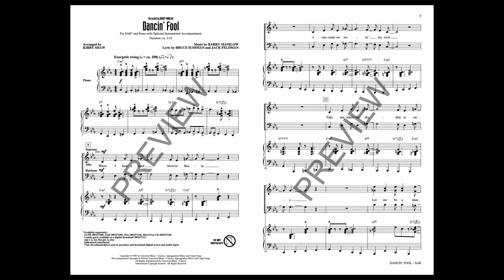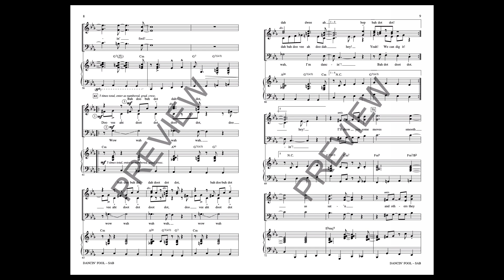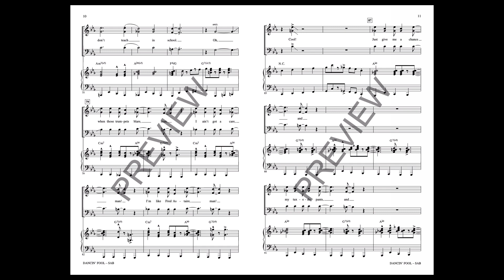Dancin' Fool (SAB Choir) - Arranged by Kirby Shaw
Here is a great chart in the style of Krupa and Rich and a super hot arrangement. Try to sit still when you hear this--it can't be done. If you don't have a big band, the ShowTrax really brings the style alive.